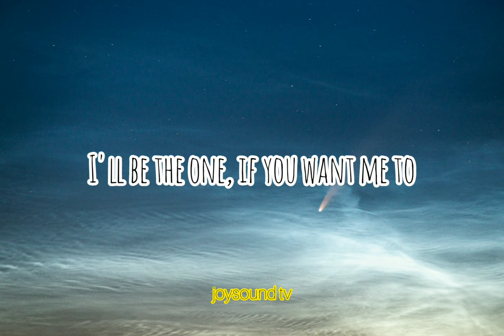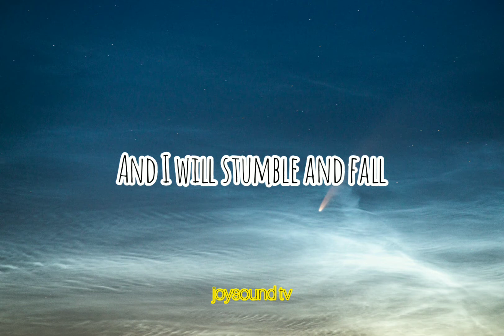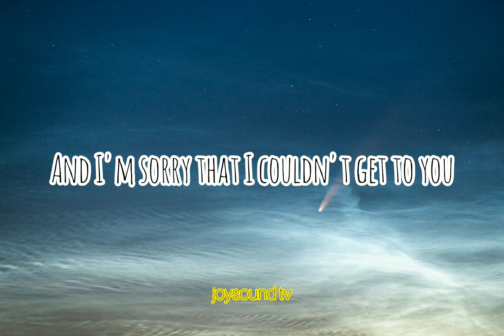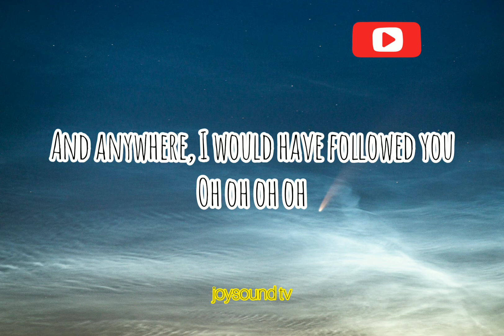SAY SOMETHING (IM GIVING UP ON YOU) SONG BY GREAT BIG WORLD LYRICS || POP SONG